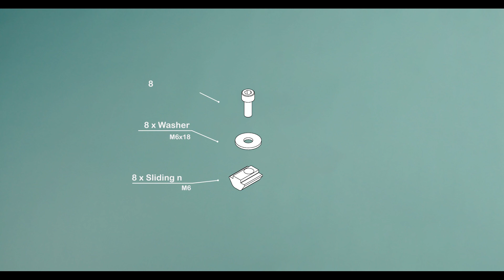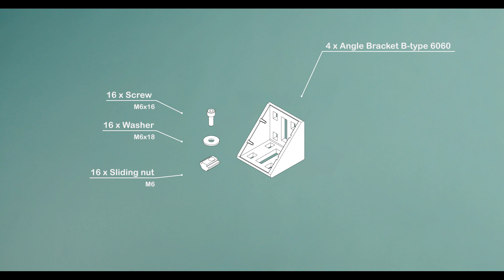Evo Mounting Guide #1 - Introduction + Table Structure